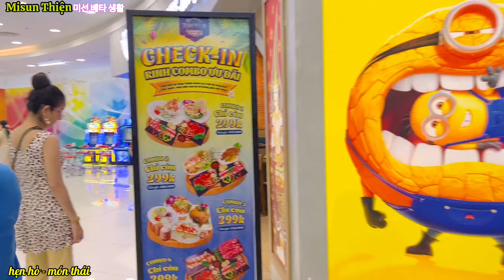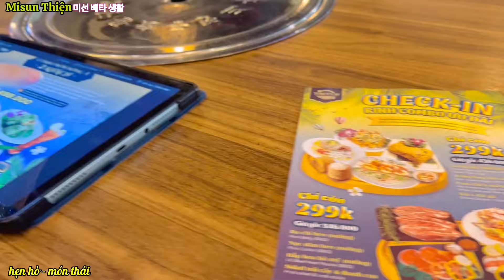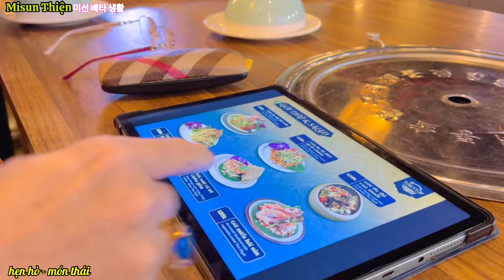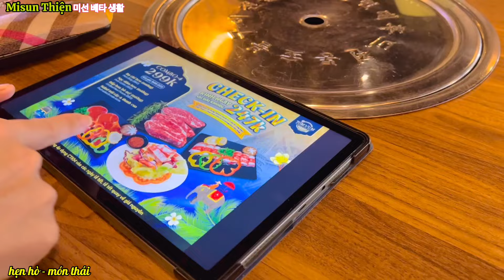Tập 69: Anh sui qua nhà chơi 2 sui gia nhậu tới bến ninh kiều 😄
Tôi rất vui nhận liên hệ từ quí khán giả , chia sẻ câu chuyện gia đình , chia sẻ chuyện khó nói mà không dám thổ lộ cùng ai , chia sẻ góc độ pháp lý , trang chấp đất đai , hôn nhân gia đình , nuôi dạy con cái , những tệ nạn xã hội các chiêu trò lừa đảo , cũng như chia sẻ thành công của mình , và mạnh dạng chia sẻ thất bại của mình , cùng với Misun Thiện , Tôi sẽ lắng nghe và thấu hiểu cùng các anh chị em 💞